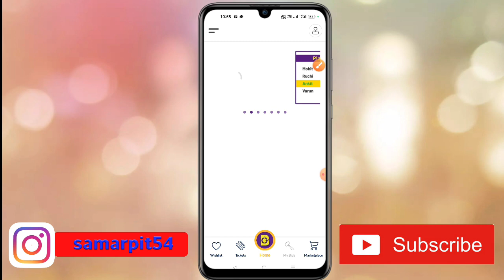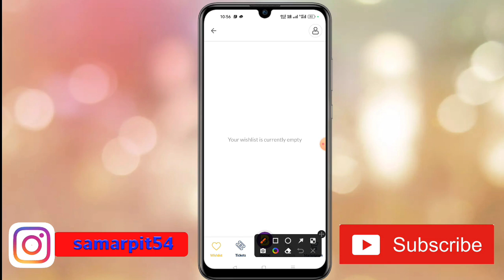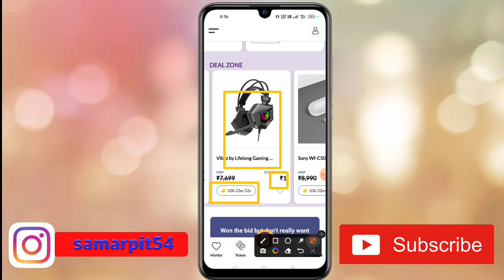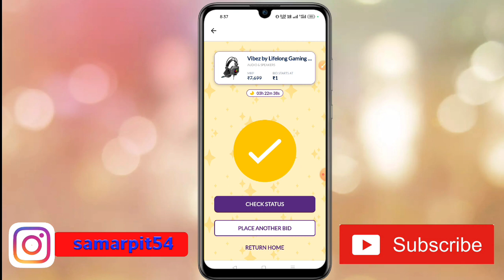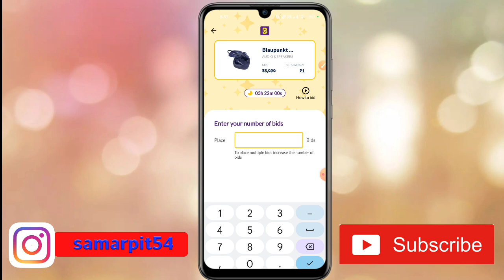How To Use Bzinga App || Bzinga App Kaise Use Kare || Bzinga App Winning Trick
This video about How To Use Bzinga App. Bzinga App Kaise Use Kare. Bzinga App Winning Trick. Bzinga App.
Namaskar doston aap sabhi ka hamare youtube channel Mein swagat hai. dosto aaj ke is video me baat karne waale hai ki aap kis prakar se Sony Bzinga app use kar sakte hai.To doston hamari chhoti si video Kaise Lagi comment box Mein jarur bataen. Doston agar aap is channel per naye ho to channel ko subscribe karke well icon ko press kar lijiye taki hamare latest update aapko sabse pahle mil jaaye To milte Hain ek nayi video mein tab tak ke liye good bye friends.

OR